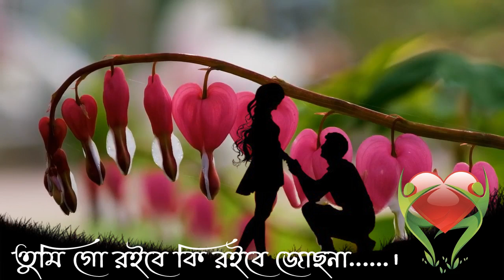তুমি গো রইবে কি রইবে জোছনা ///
তুমি গো রইবে কি রইবে জোছনা...তুমি গো রইবে কি রইবে জোছনা, এই জোছনা তে মন নেবে মুন সোনা.